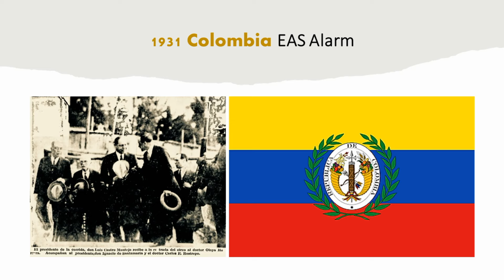1931 Colombia EAS Alarm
1931 Colombia EAS Alarm.

This video is remastered by EAS Alarm YouTube with real sound effects.
Suggested by viewers.